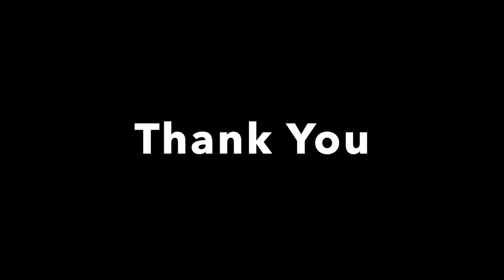Advika's - Vani Jayathu - Ragam Kalyani - Navarathri 2020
Advika's recital of Vani Jayathu - Ragam Kalyani - Navarathri 2020